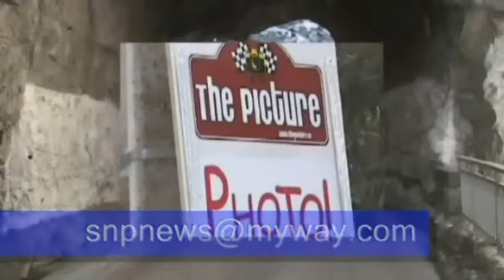sisa 22os Gyros attikis 1-3-15